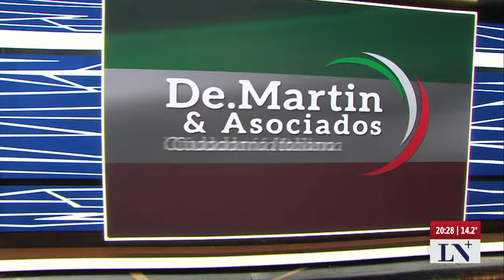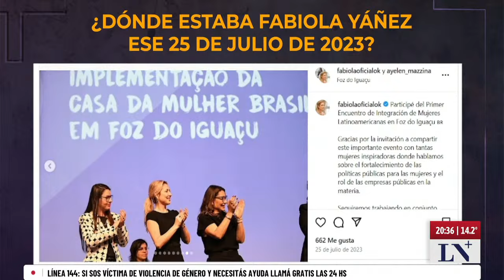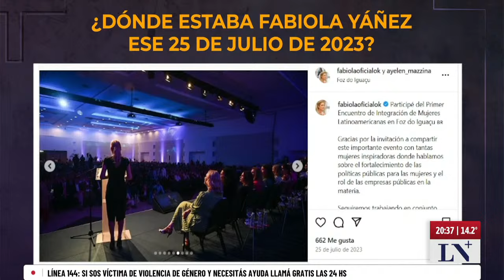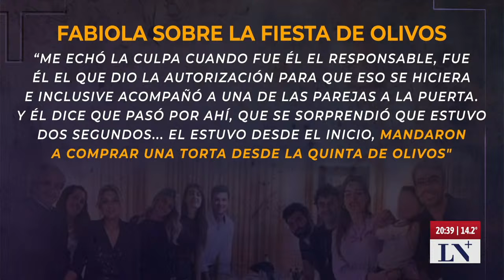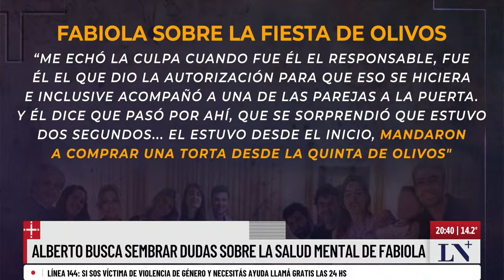La estrategia del expresidente: Alberto busca sembrar dudas sobre la salud mental de Fabiola